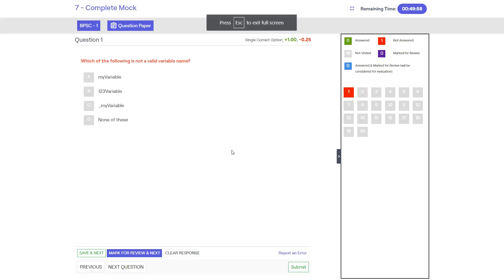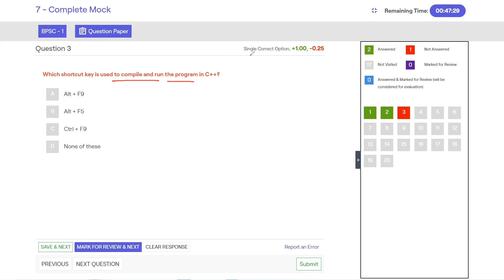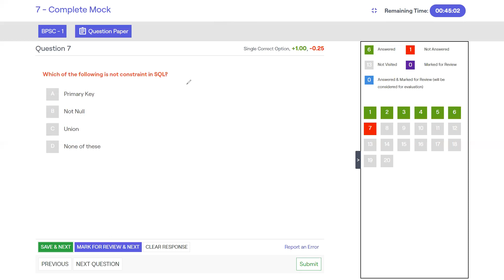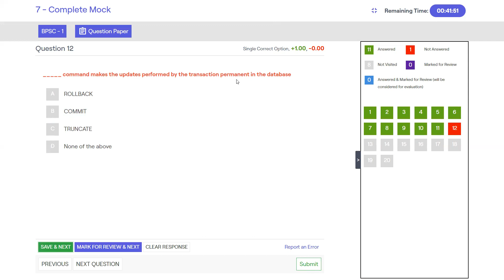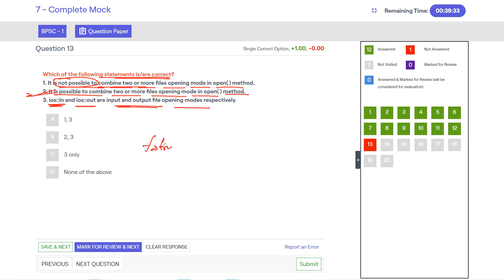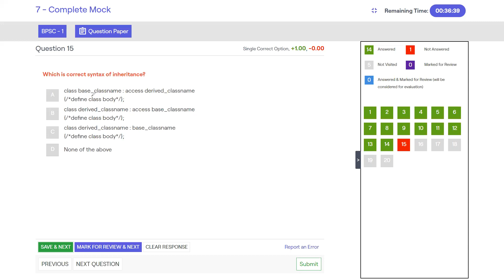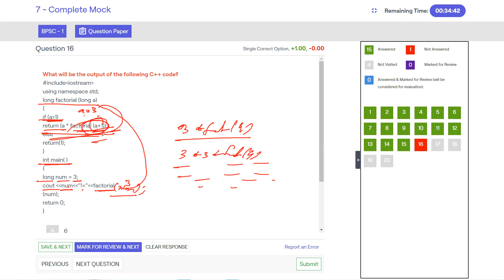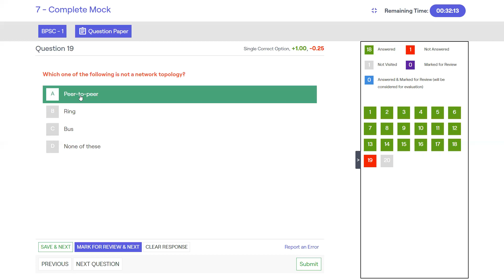BPSC Mock Test - 07